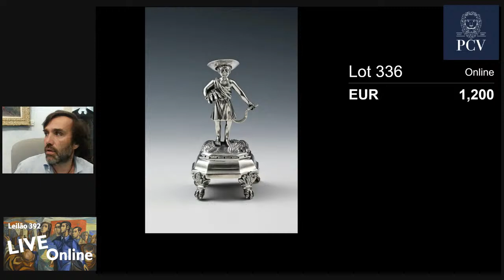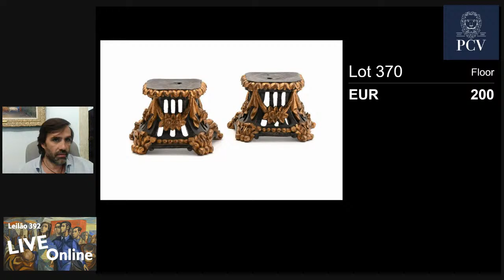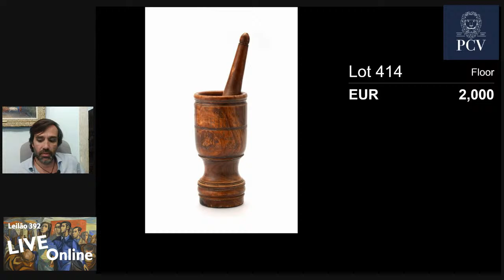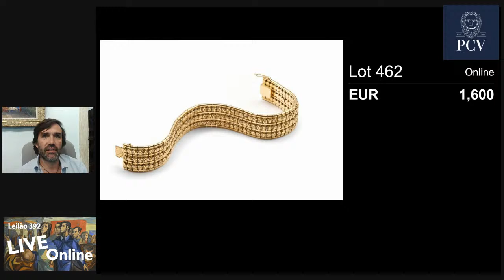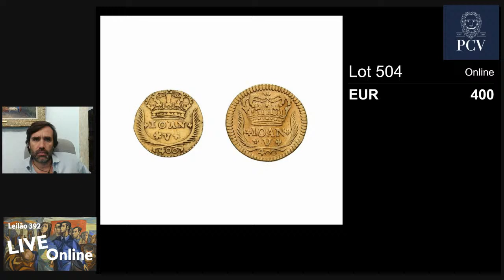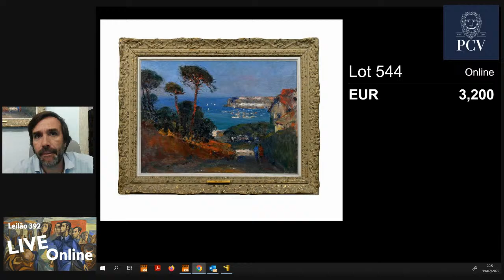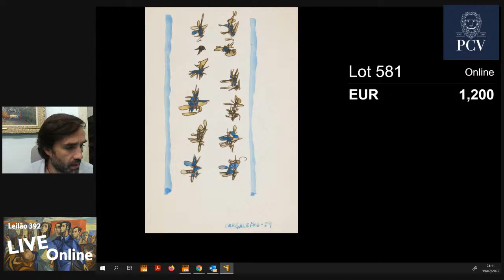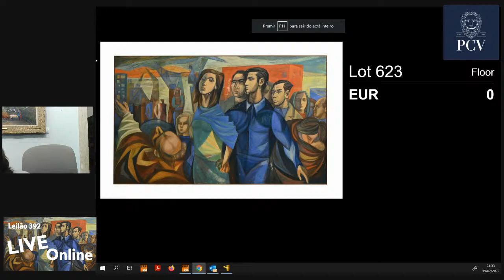Leilão Live Online 392 - 2º Sessão